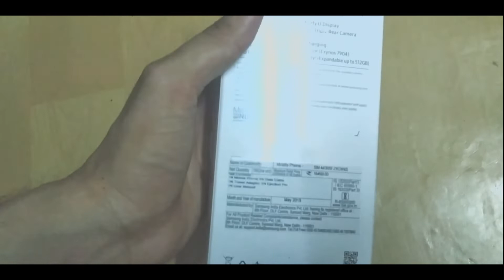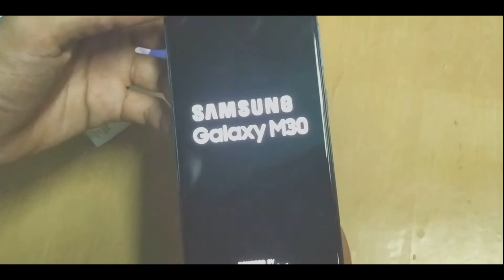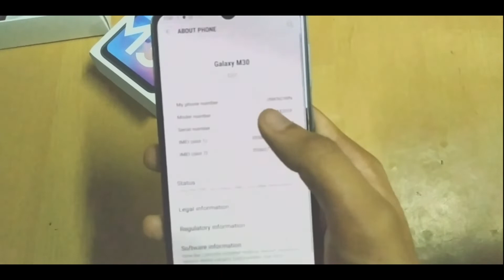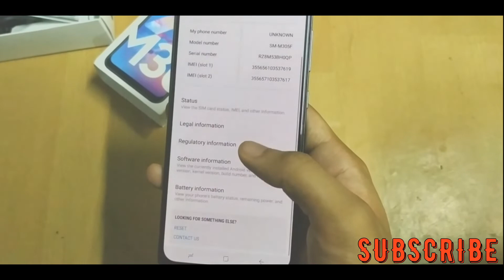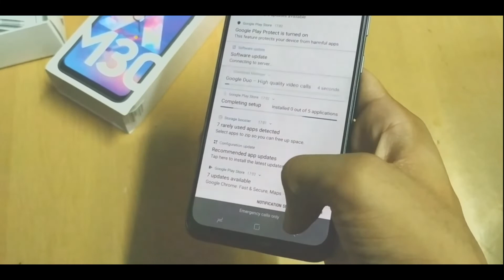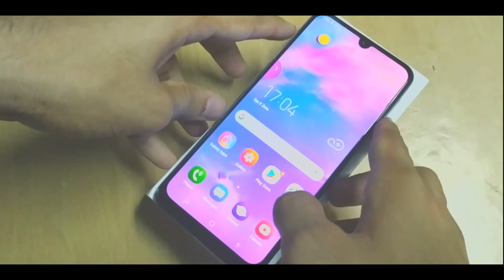Samsung Galaxy M30 Unboxing With A Twist - Triple Camera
Hello Dosto, is video mein maine aapse baat ki hai Samsung ke brand new M Series ke baare mein, Galaxy M Series mein Samsung ne aaj launch kiya hai Galaxy M30 ko, Maine aapse is video mein Samsung Galaxy M30 ki unboxing aur first look share kiya hai jaha is phone mein hai 6.4" ka ek Super AMOLED FHD+ Display, Samsung Exynos 7904 Processor, Triple rear camera 13MP + 5MP + 5MP ka aur Infinity U Design Notch jaha hai 16MP ka front Facing Camera. Galaxy M30 ki battery 5000mAh ki hai jaha isme 15W Adaptive Fast Charging ka support bhi available hai. Samsung Galaxy M30 ke do variants hai jaha pe ek hai 4GB RAM + 64GB Storage ke saath aur ek hai 6GB RAM + 128GB Storage ke saath, Galaxy M30 mein aapko ek Triple slot milta hai Memory card aur SIM Cards ke liye aur saath mein USB-C Port hai Charging ke liye. Mujhe umeed hai ki aapko Samsung Galaxy M30 ki yeh unboxing aur first look video pasand aayegi.

Galaxy M30 Price:
4GB + 64GB - 14,990INR
6GB + 128GB - 17,990INR